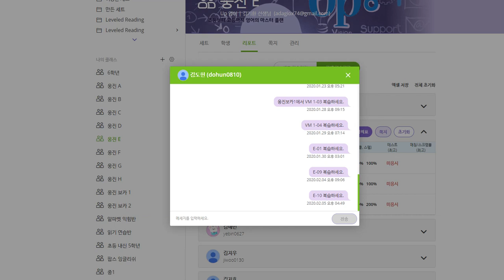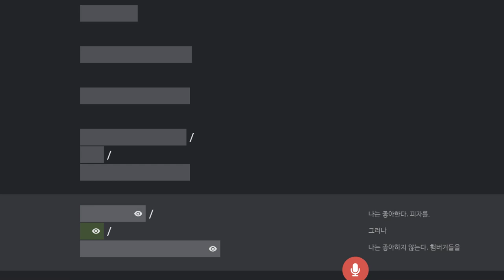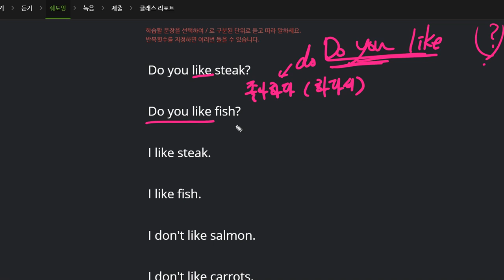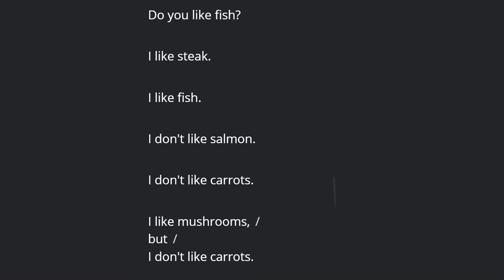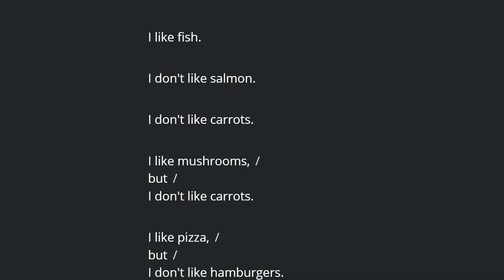김도헌 2020 02 06